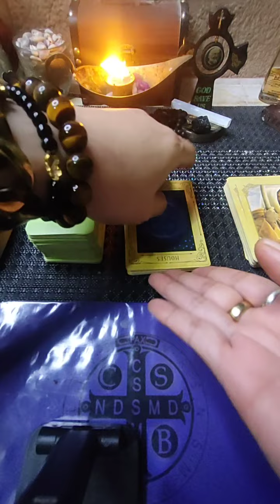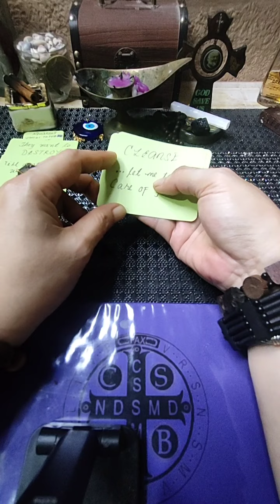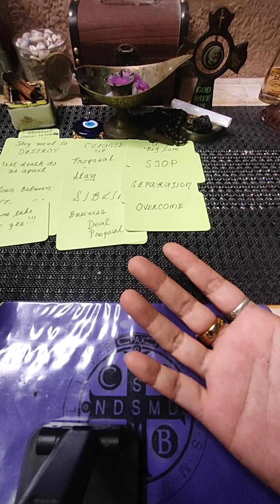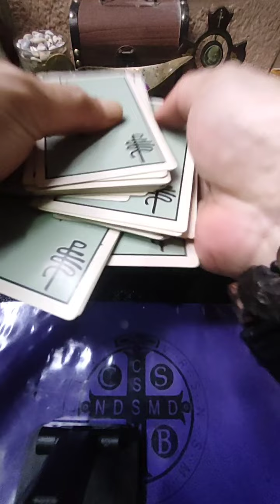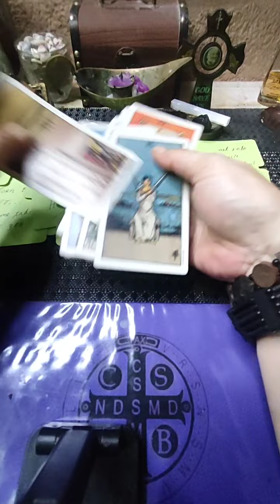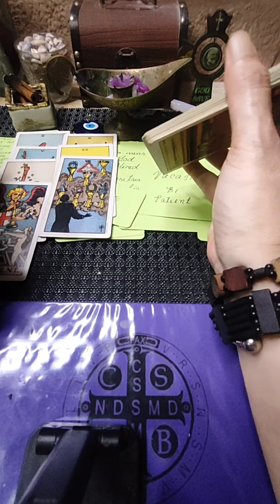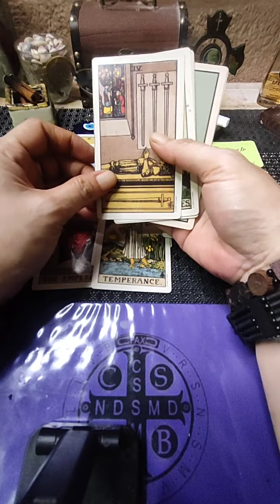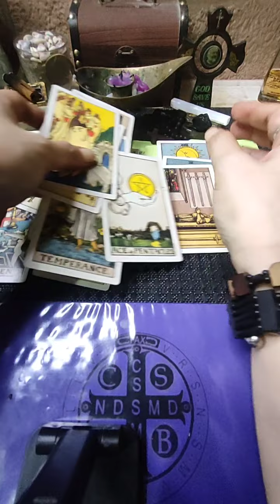Cheating is REAL,Ma SHOCK KA🙄🔥😢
ok